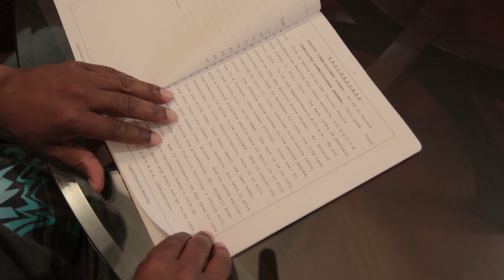After 17 Years in Prison, A Second Chance | KQED News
Meet James Houston, one of more than 1,700 "lifers"-- inmates serving a life sentence-- who have been paroled in California since 2009. Thats more than the previous two decades combined. Most are in prison for murder.